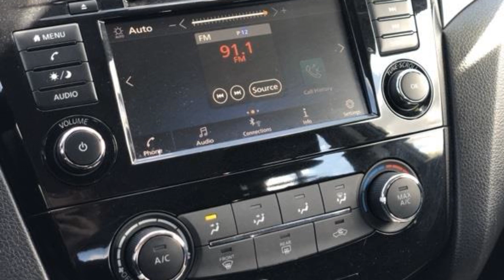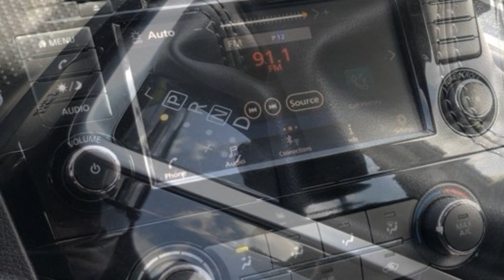2019 Nissan Rogue Sport S Poughkeepsie, Arlington, Red Oaks Mill, Spackenkill, Crown Heights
2019 Nissan Rogue Sport S JN1BJ1CR3KW324018 Video

This 2019 Nissan Rogue Sport S is full of phenomenal features such as: